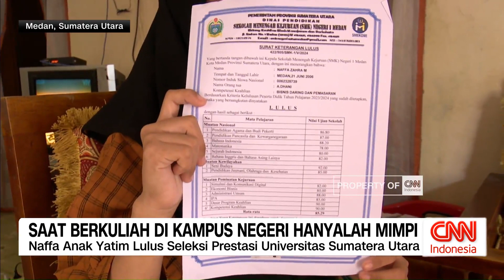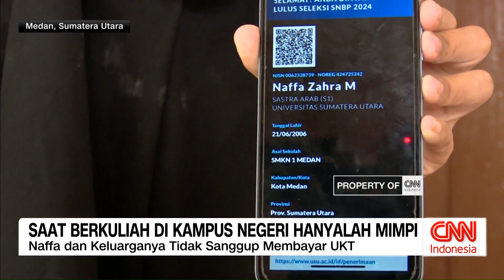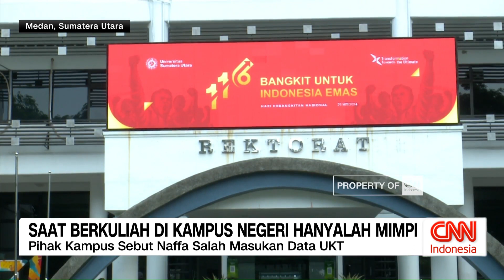Saat Berkuliah di Kampus Negeri Hanyalah Mimpi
Jadi impian sebagian masyarakat untuk bisa mengenyam pendidikan hingga ke perguruan tinggi khususnya kampus negeri. Namun, impian itu hanyalah menjadi sebatas impian, disaat biaya kuliah melonjak tinggi.

Tidak sedikit calon mahasiswa yang mundur dari pendaftaran kampus, ketika orang tua tidak mampu membayar biaya kuliah.

Lalu sampai kapan mimpi berkuliah menjadi kenyataan? Berikut kita simak laporan khas redaksi.